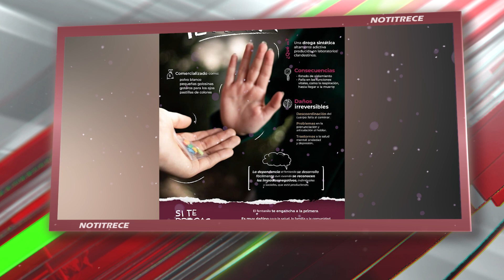GOBIERNO DE MÉXICO ANUNCIA PROGRAMA PARA COMBATIR DROGAS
Importante Nacional Sociales Salud 🏥❗️📖 El Gobierno de México anuncia programa para combatir drogas en secundarias y preparatorias. Se contempla que se brinden prácticas al menos tres veces por semana para informar a jóvenes sobre uso y consumo de drogas🏥❗️📖